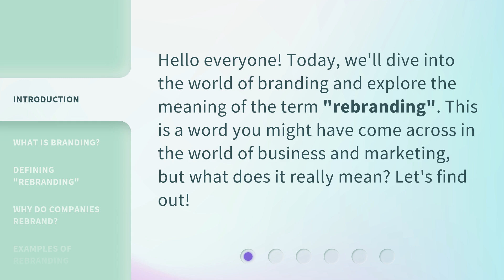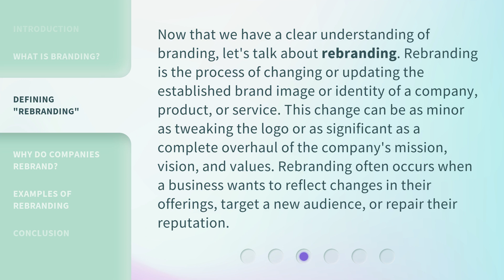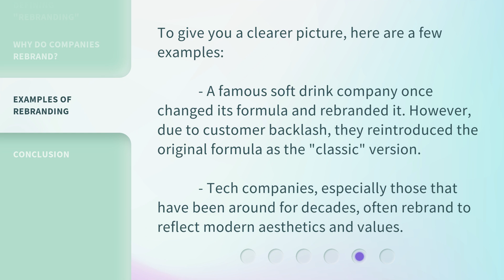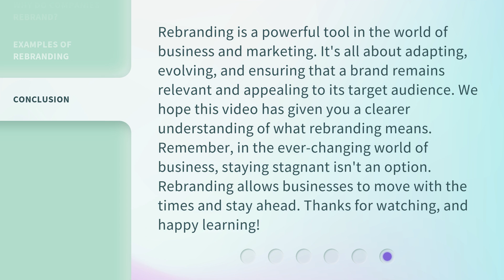Understanding "Rebranding"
Decoding Rebranding: Understanding the Power of Change • Discover the true meaning of rebranding and why companies undergo this transformative process. Learn how branding and rebranding can shape a company's identity and attract loyal customers.

00:00 • Introduction - Understanding "Rebranding"
00:23 • What is Branding?
01:01 • Defining "Rebranding"
01:36 • Why do Companies Rebrand?
02:26 • Examples of Rebranding